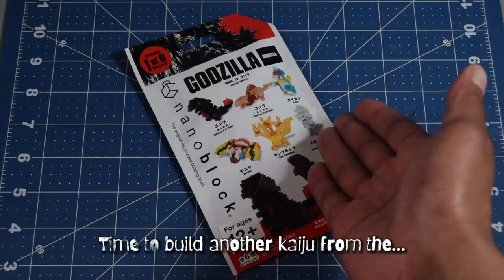Jamangbai Builds: Let's Build Up! 27 - nanoblock mininano Mechagodzilla (1974)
Hello, World!

Today's episode, I'm continuing with the nanoblock mininano Godzilla series vol. 1, building Mechagodzilla (1974!)